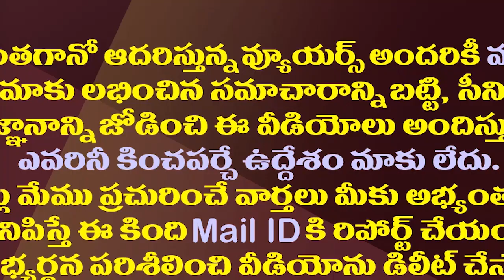ఆనం మరో కీలక అడుగు ..గమ్యం ఎటువైపు?| YCP Rebel MLA Anam Ramanarayana Reddy To Meet Supporters